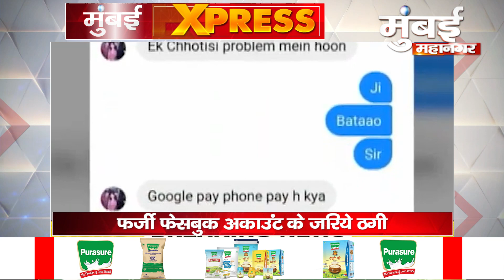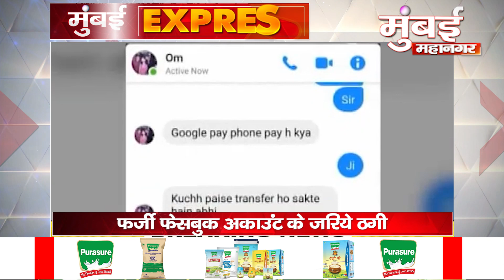MUMBAI EXPRESS | Breaking News | Latest News